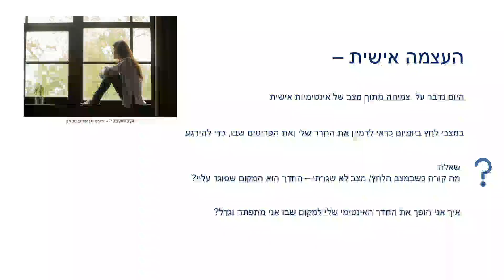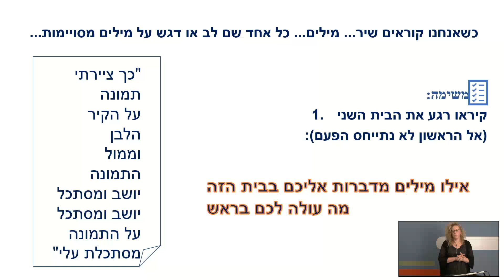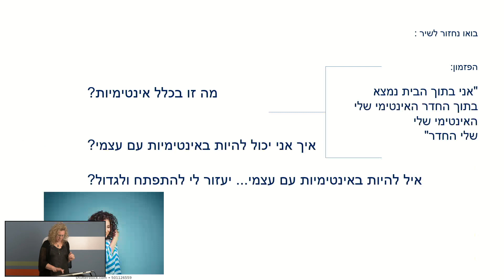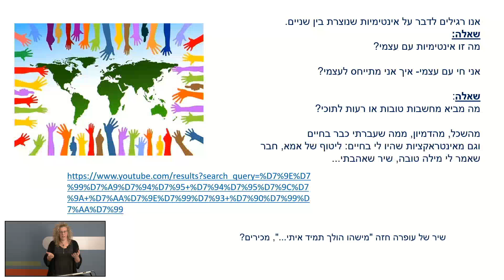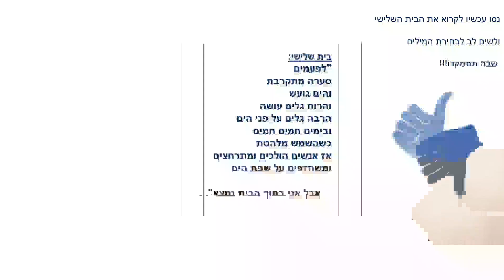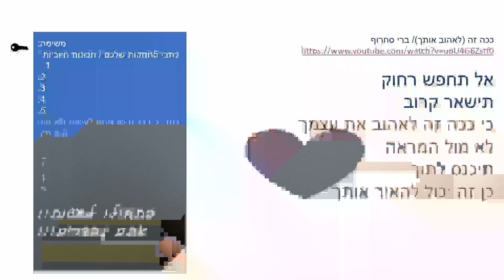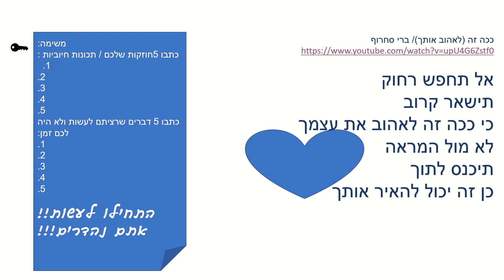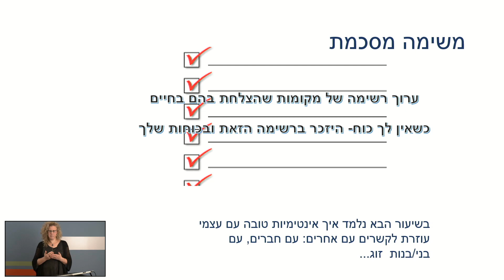העצמה אישית | שעת חינוך לכיתות י,יא,יב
שם המורה: שרי הרטמן
למידע נוסף במרחב הפדגוגי:

*קוד השידור: 1_vwcy2t71*